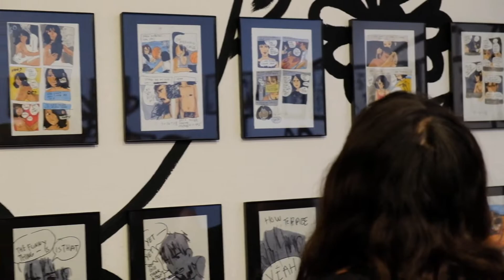WEIRD HUES PRESENTS: FIFI MARTINEZ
Weird Hues Studios Presents: How Do You See Me by Fifi Martinez